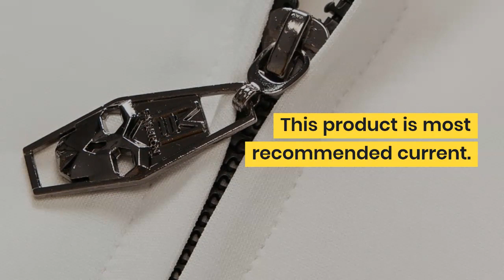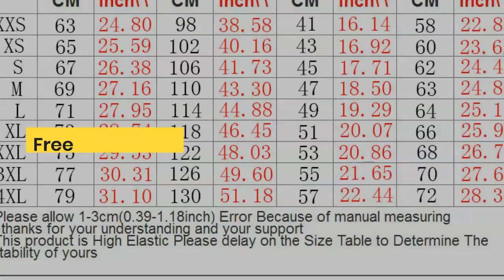Business Custom Printed Hoodies Men 3d Hoodies Brand Sweatshirts Jackets Quality Pullover Fashion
Top 5 Business Custom Printed Hoodies Men 3d Hoodies Brand Sweatshirts Jackets Quality Pullover Fashion Tracksuits Streetwear Out Coat. For more info about this product and to purchase